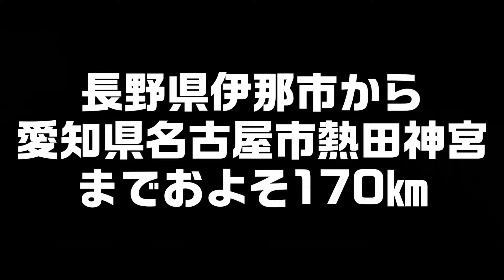【国道19号線の旅】長野県伊那市～愛知県名古屋市熱田神宮までの片道166㎞の車窓からの旅 Japan Drive Recorder Journey.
[Traveling along Route 19] One-way trip from Ina City, Nagano Prefecture to Atsuta Jingu, Nagoya City, Aichi Prefecture

✅愛知・名古屋・岐阜・三重・静岡を中心に述べ4000人以上の講習実績【プロインストラクター】が教える【脱ペーパードライバーへの道】▼チャンネル登録はこちらから▼

166km one-way trip from Ina City, Nagano Prefecture to Atsuta Jingu Shrine, Nagoya City, Aichi Prefecture.
長野県伊那市から愛知県名古屋市熱田神宮までの片道166㎞の旅

【右バック】

▼ブログ▼